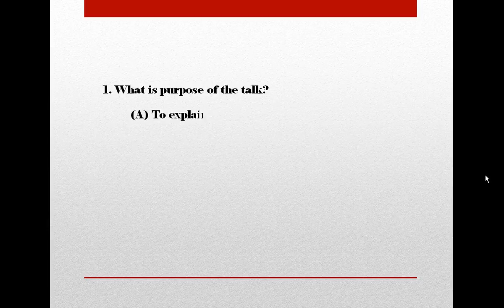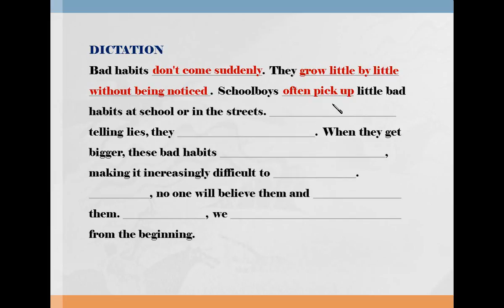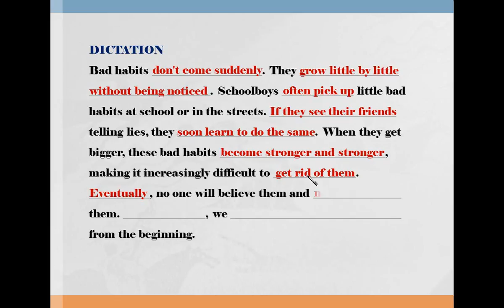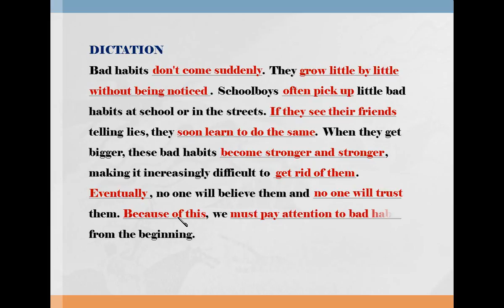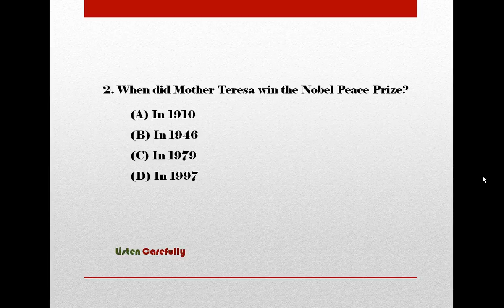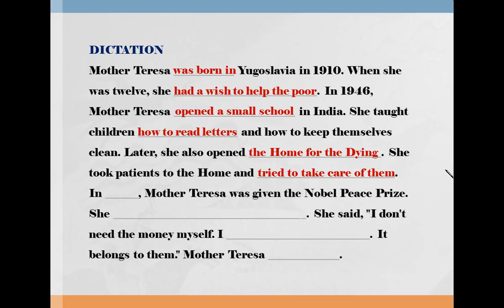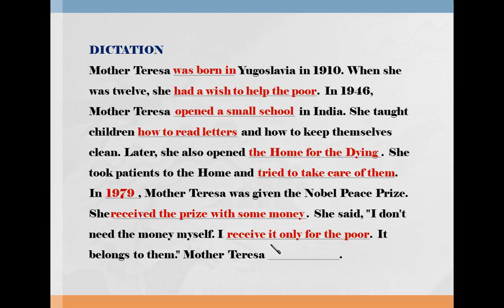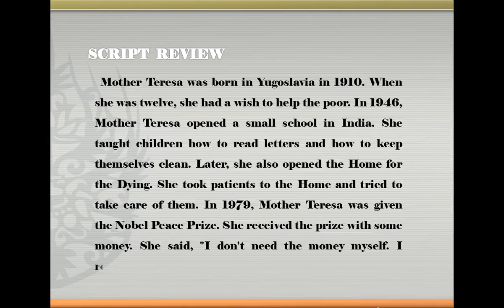[토익] Listening Up Step-4 43~44번